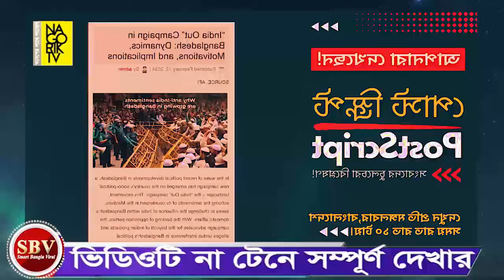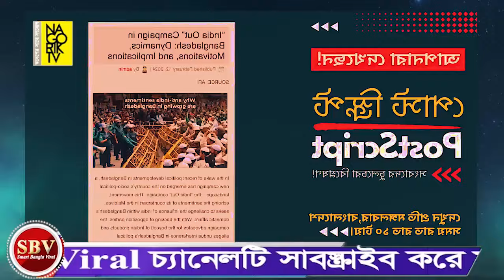এইমাত্র নতুন পাওয়া আজকের বাংলা খবর। আজকের বিশ্লেষন পর্ব- 213। ফেব্রুয়ারী 2023। smart Bangla viral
এইমাত্র নতুন পাওয়া আজকের বাংলা খবর। আজকের বিশ্লেষন পর্ব- 213। ফেব্রুয়ারী 2023। smart Bangla viral। Ajker Bangla Khobor

Video Credit : (1) Nagorik tv